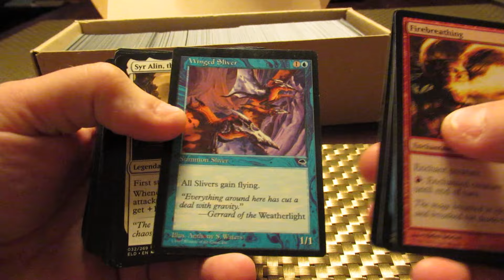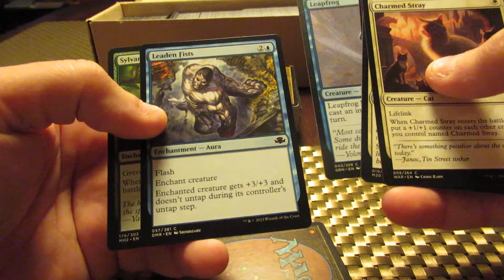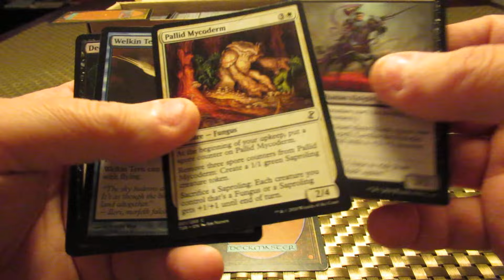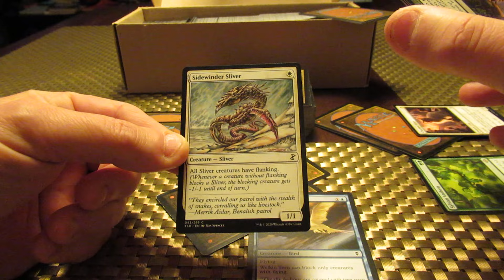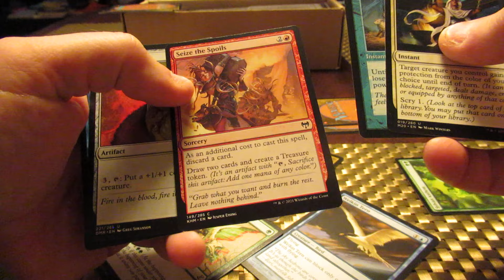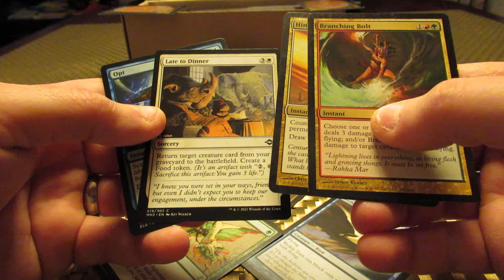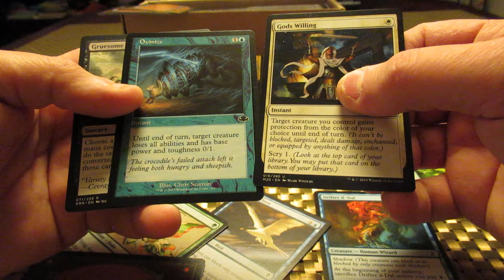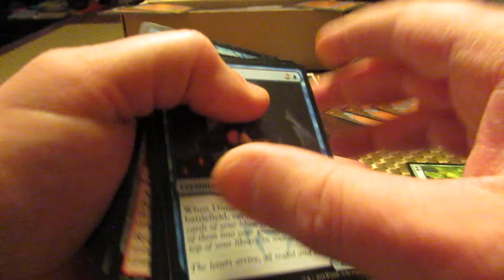Alternate plays: Trash Tower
In this I present an alternate (cheap!) way to play using the junk rares and chaff every Magic player accumulates over time.

Rules for the Trash Tower are:
1) Start with a stack (or stacks) of singleton cards, try and have some balance between the colours but don't overthink it
2) Cards that search the library, have the morph ability or require the recent specific 'colourless' mana should not be included, they create problems
3) Players draw from a shared library, shared graveyard is up to you (try different ways once in awhile to change it up)
4) Any card may be played face down as a land with all basic lands types that can produce mana of any colour
5) Have fun, don't take this...format...too seriously. :-)

Some other thoughts I had are:
1) if you and your mates live communally (you're all in the Navy on the same ship, for example) everyone can contribute to a pooled Trash Tower, just discuss beforehand what the policy is on people nicking a card or 2 for their regular decks, as it will happen.
2) if you worry about damaged cards being essentially 'marked' be sure to have some absolute junk (a la the Moonlace I drew in the video) to balance out any 'good' damaged cards, or have a big enough tower where they won't come up that often in the first place.
3) don't worry about shuffling the Tower, as you play, as cards get mixed up in players hands and the graveyard, one simply stacks them back up and returns the stack to the box of cards.  in a big enough tower no one is is going to cheat by 'counting cards' and the draw mechanism further randomises it.